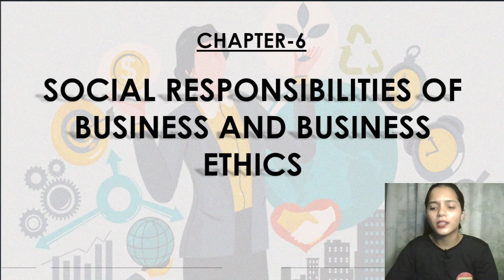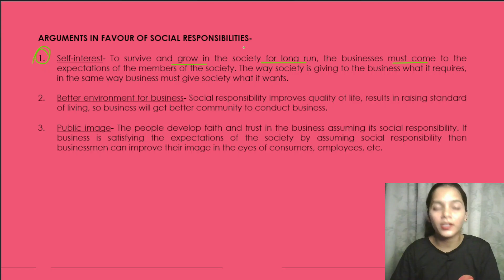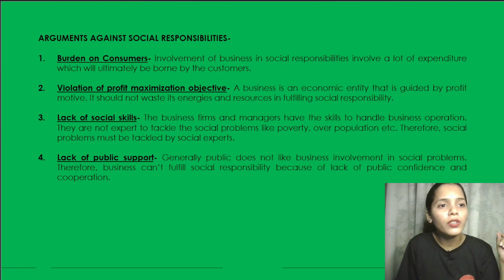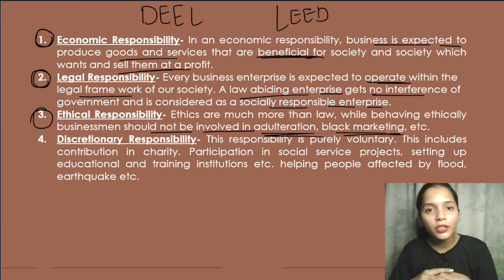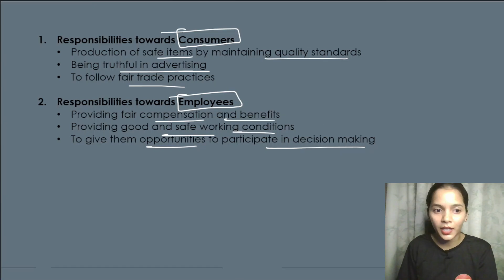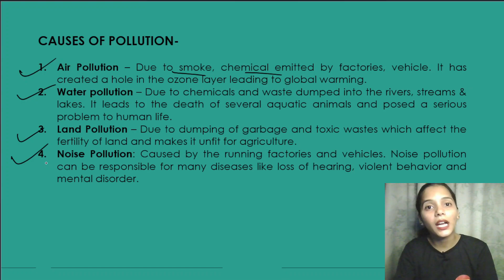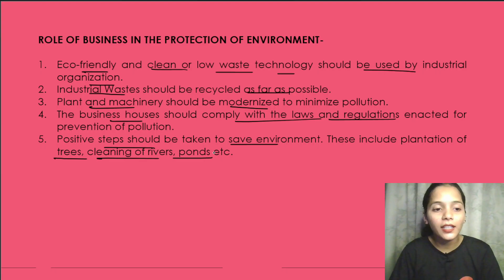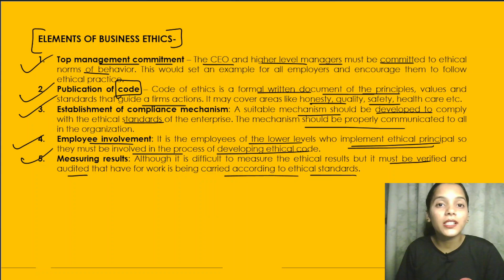Class-11 | BST | Ch-6 | Social responsibilities of business & Business ethics | CBSE | Study Pro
Hi everyone! I'm Ruchika Jain and this is my channel where I teach Economics and BST of Class 11&12

*VISIT* our official website for all branded sample papers, ebooks, question banks,etc. either for free or at most affordable rates. Free content is also available for limited period of time. Check it NOW !

For support:
• Link 🔗
                       OR
UPI I'd : dhruvjainsoccer@okaxis